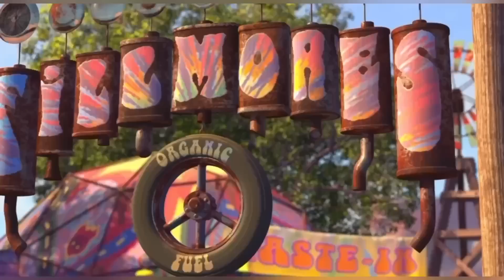Disney Pixar Cars Falling into deep pool: Lightning McQueen, Dinoco king, Francasco, Jackson Storm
Disney Pixar Cars fall into the water: Lightning McQueen, Dinoco king, Francasco, Jackson Storm, Cruz Ramirez, Chick Hicks, Sheriff, Fillmore, Natalie Cartain, Sally Carrera, Mater, Sarge, Wingo, Cars on the rocky road toys.
Looking For Lightning McQueen,Finn Mcmissile,Sally Carrera,Mater,Jackson Storm,Wingo,Dinoco,Mack
Looking For Disney Pixar Cars
Disney Cars